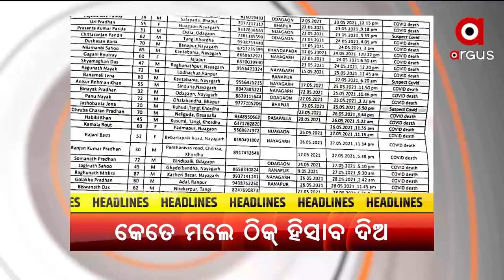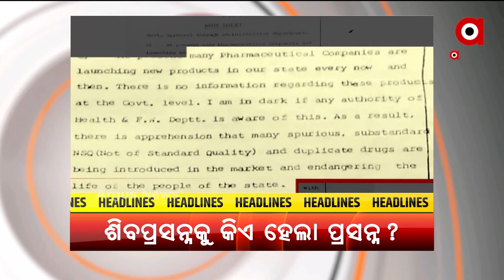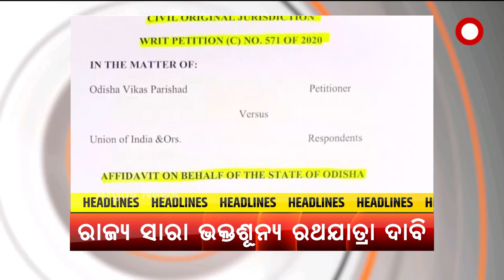ସନ୍ଧ୍ୟା ୭ଟା ଟପ୍ ହେଡଲାଇନ୍ସ ।